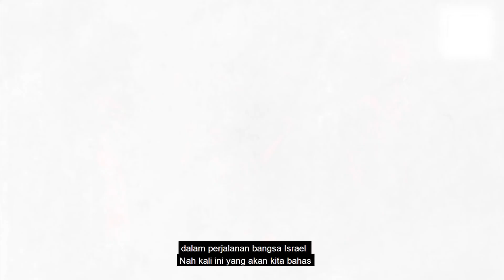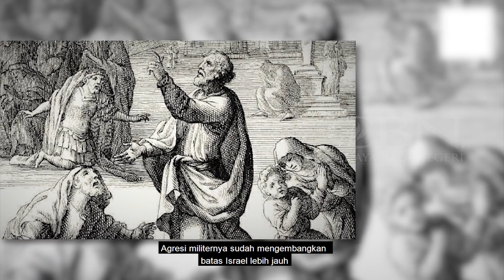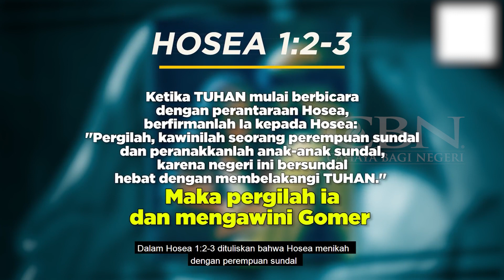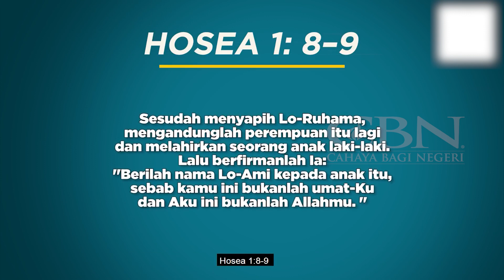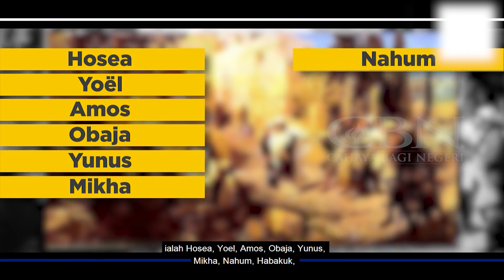NABI TUHAN YANG MENIKAHI PEREMPUAN SUND4L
faktaalkitab episode kali ini akan membahas seorang Nabi Tuhan yang juga penulis di kitab perjanjian lama yang menikahi perempuan sundal.